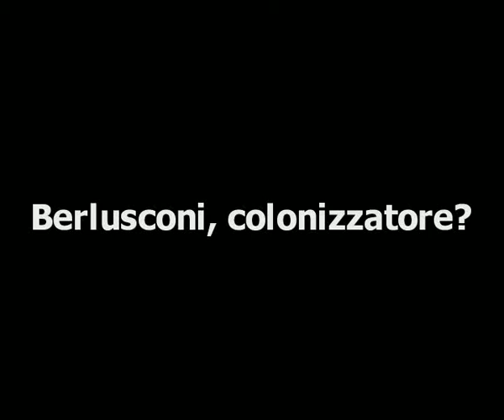domande al governatore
seconda domanda a renato soru, bortigiadas, giovedì 8 gennaio 2009